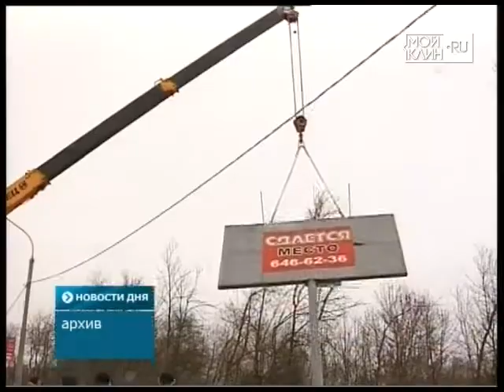ТНТ-Поиск: Новости коротко